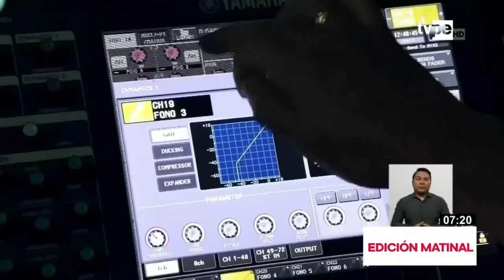Gobierno recalca que respeta las libertades de prensa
A través de una nota de prensa, Palacio de Gobierno recalca que la actual gestión respeta las libertades de prensa y de expresión en el país.